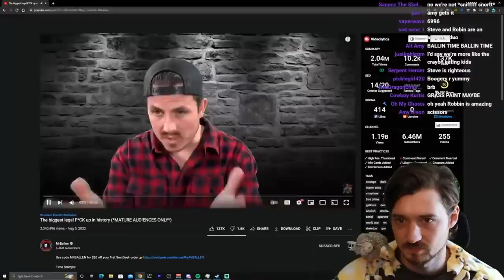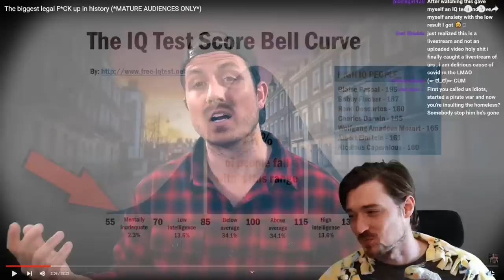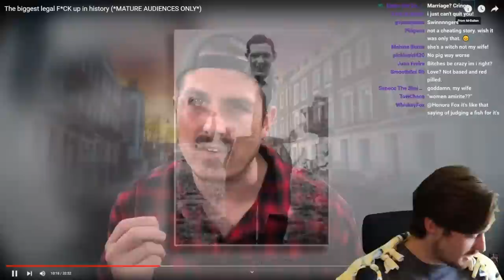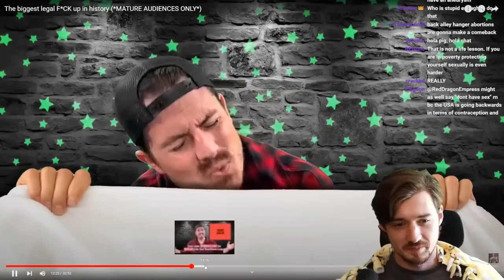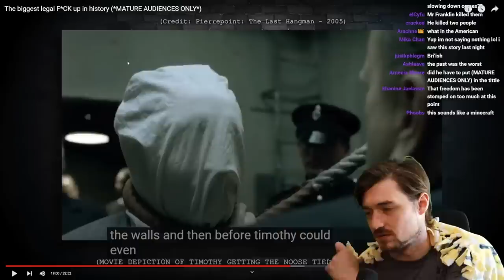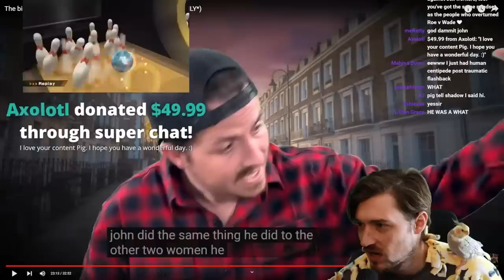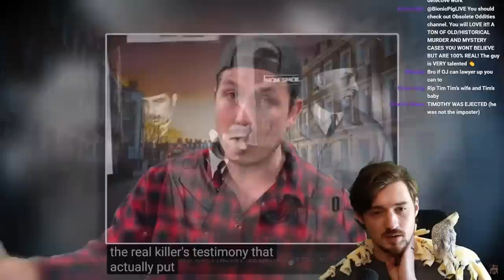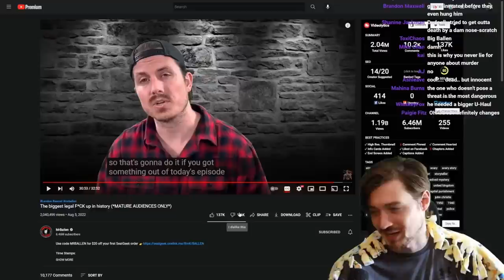HE GOT AWAY WITH IT!?